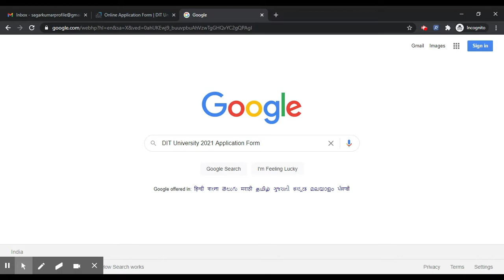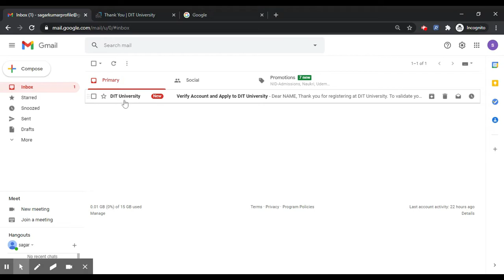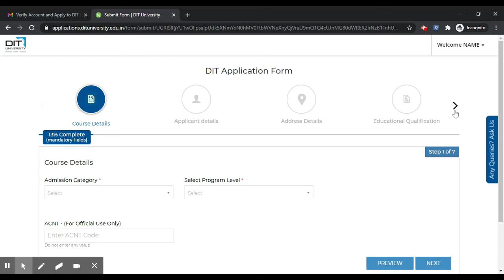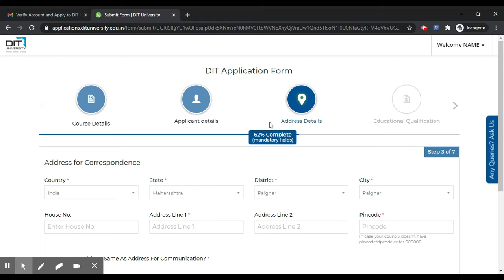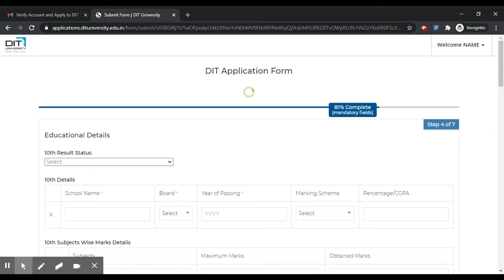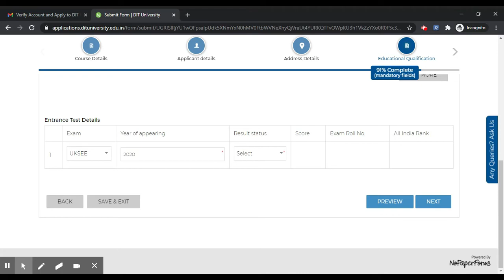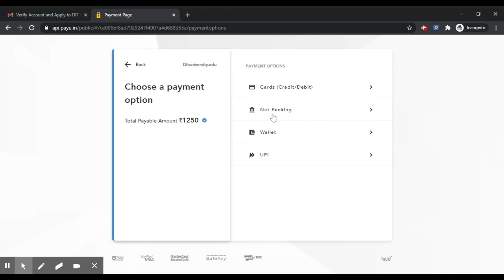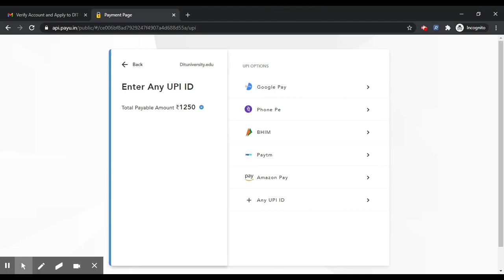DIT University 2021 Application Form (Released) -Know Step By Step Procedure To Fill DIT Application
DIT University Study Material exam book&index=aps&camp=3638&creative=24630&linkCode=xm2&linkId=d0f5ebe5c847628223f85b64a1281e06